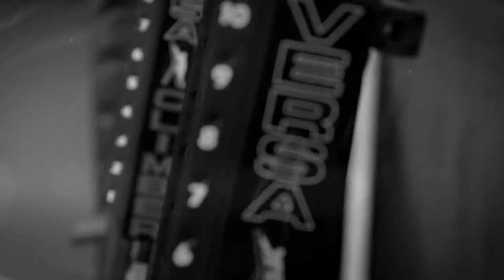GetDown 20 Part 2 - Segment 2